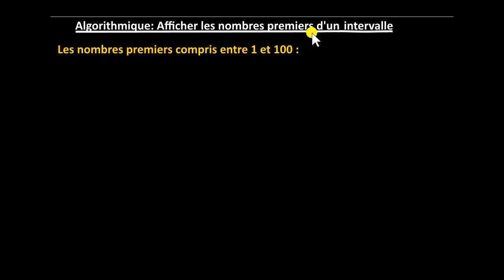Algorithmique: afficher tous les nombres premiers d'un intervalle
Comment afficher tous les nombres premiers d'un intervalle